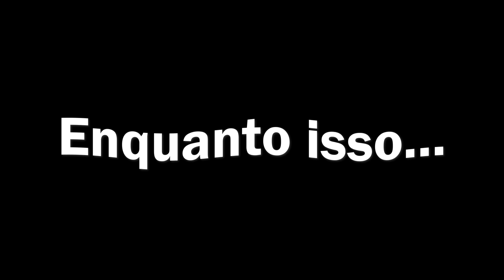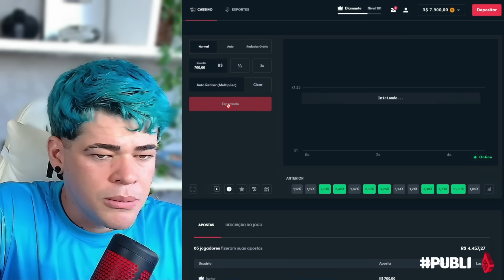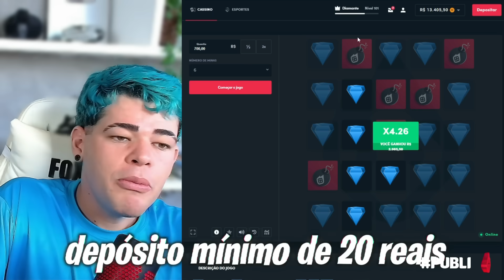Um homem sem chifre é um animal indefeso!👀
Use o código: JUNIOR para receber o bônus de boas-vindas até R$1.000 reais e 40 rodadas grátis de jogos originais BLAZE